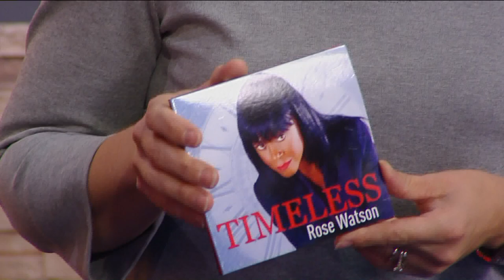Rose Watson "I am the Lord"